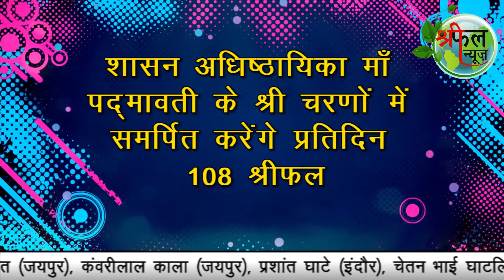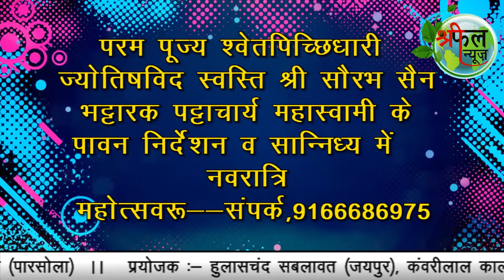SHREEPHAL NEWS 28 MARCH 2017 पार्श्व पद्मावती दिव्य आराधना महोत्सव-2017